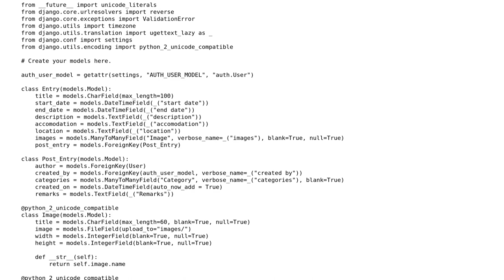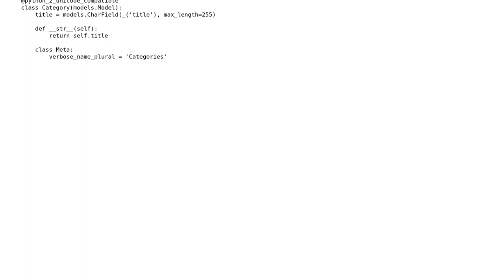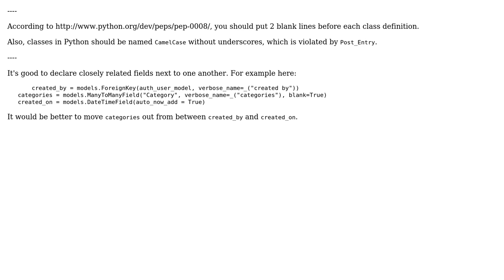Code Review: Efficient Django model for blog post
With thanks & praise to God, and with thanks to the many people who have made this project possible! | Content (except music & images) licensed under CC BY-SA | Music | Images & others | With thanks to user zan user janos user Jamal and the Stack Exchange Network Trademarks are property of their respective owners. You are responsible for your own actions.